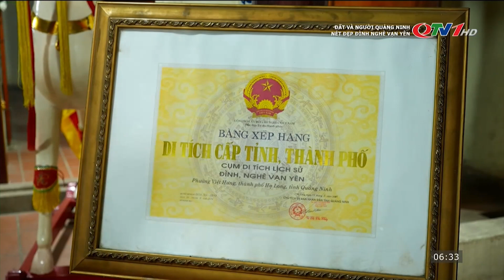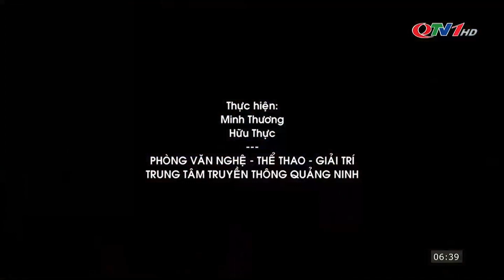Nét đẹp đình nghè Vạn Yên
Đình, nghè Vạn Yên hiện nay nằm giữa trung tâm khu Vạn Yên, phường Việt Hưng (TP Hạ Long). Vào thời Nguyễn, đình, nghè Vạn Yên nằm trên địa phận thôn Vạn Yên thuộc tổng Vạn Yên, huyện Yên Hưng, tỉnh Quảng Yên. Do thời gian và biến cố lịch sử, nghè Vạn Yên bị hư hỏng, nay chỉ còn lại địa điểm khu vực xây nghè trước đây, nhưng đình Vạn Yên thì vẫn còn lại cho đến ngày nay.